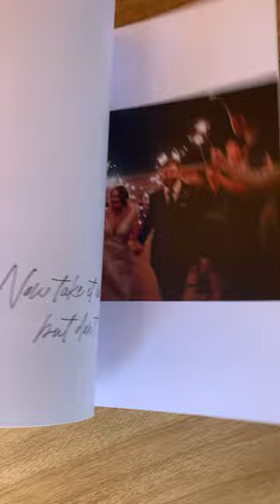Wedding Magazine — a beautiful country wedding graces the pages of this wedding magazine.